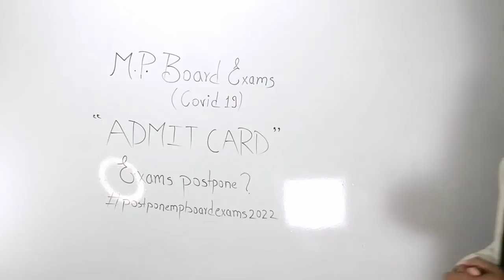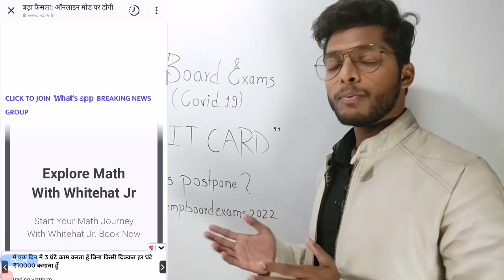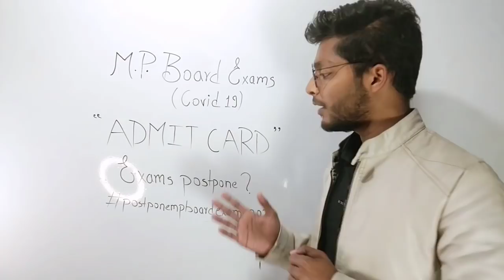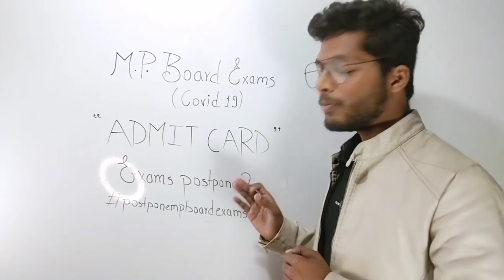admit card aane kei baad exams postpone honge|mpboard exams 2022 admit card postpone|mpbse newstoday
🔴"Twitter Campaign "
🔥Jaldi Retweet karo or max friends se karwao 👆🏻

mil jayegi